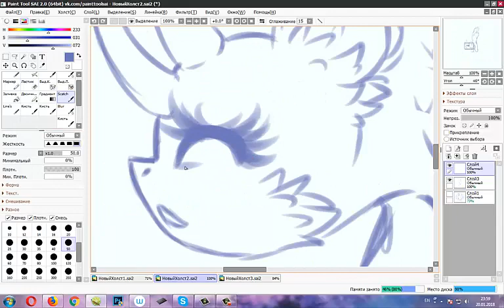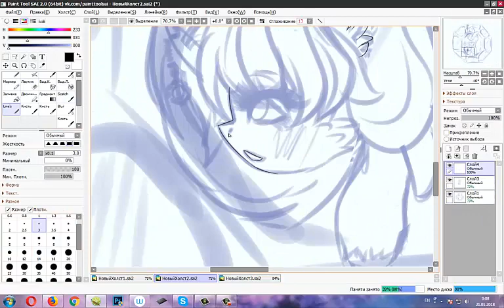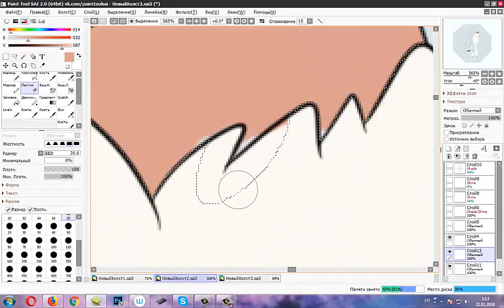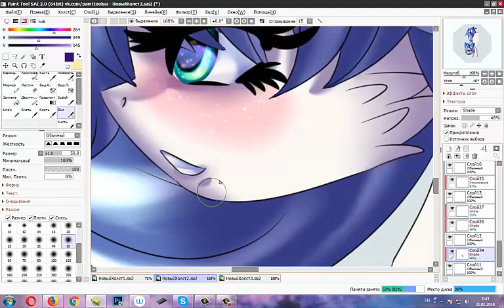[MLP SPEEDPAINT] Live in the Dome (R)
Well ...I hope you enjoyed it _3

-Art status-
Requests - No
Art Trades - Yes
Commisions - Yes
Collabs - Yes

Sont - Goblins From Mars - Lucid
            Goblins From Mars - Fire & Ice (ft Kristina Marina)

Process time - 3.30

Graphic Tablet - Wacom Intuos ART

Skype - Yuki Cotik Official